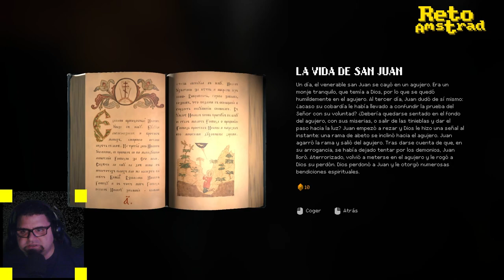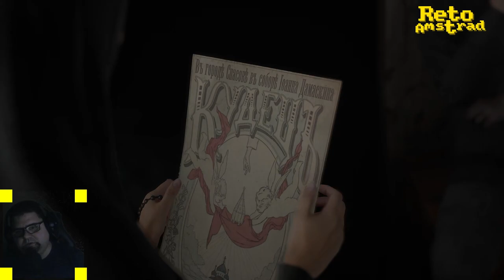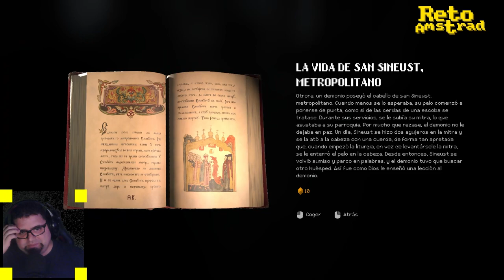INDIKA DEMO | LA NOVICIA ESQUIZOFRENICA | PARTIDA COMPLETA | COMENTADA | PC | ESPAÑOL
INDIKA DEMO desarrollada por Odd Meter como anticipo al juego que próximamente publicará a lo lardo de 2024.
Nos introducen en la historia de una novicia de una religión cercana a lo que es el Cristianismo Ortodoxo que acompaña a un preso fugado buscando cumplir una profecía.
Una aventura que mezcla géneros y mecánicas con un cariz triste y melancólico.
Gran ambientación y gráficos más que convincentes para una historia que protagonizamos en tercera persona.